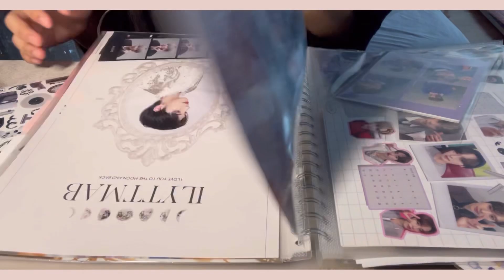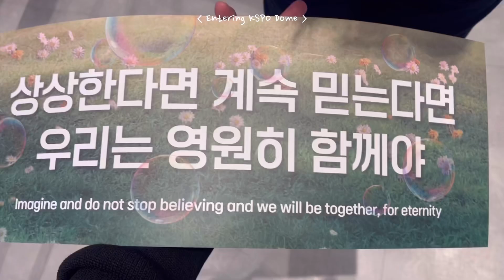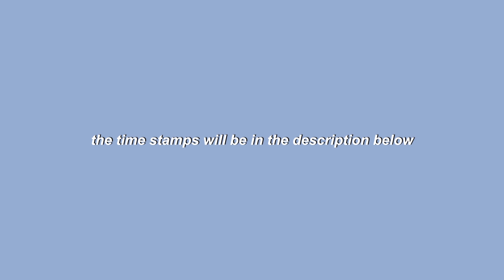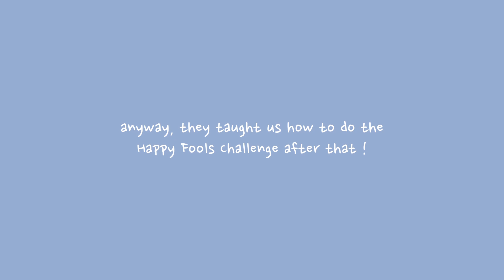[모아로그] ￼TXT’s ACT : Sweet Mirage in Seoul [Day 2] 🐰 VLOG | 스탠딩 | 스윗콘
2:22 Can't We Leave The Monster Alive?
2:50 Run Away
4:01 I Know I Love You
4:30 Loser=Lover
5:00 Magic (Dance Break)
5:42 Opening Sequence
6:22 Eternally
7:47 Tinnitus
8:56 Devil by the Window
9:47 Angel or Devil
10:27 Happy Fools
12:11 Sugar Rush Ride
13:34 Farewell, Neverland
14:37 Blue Spring
15:36 Our Summer